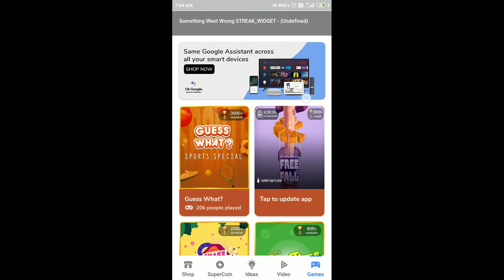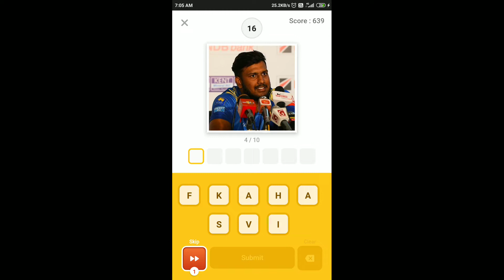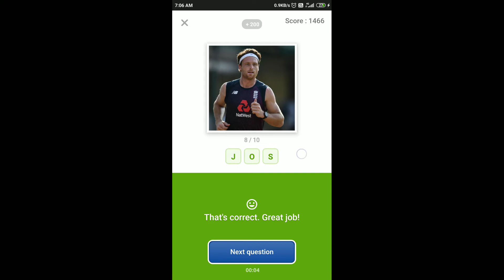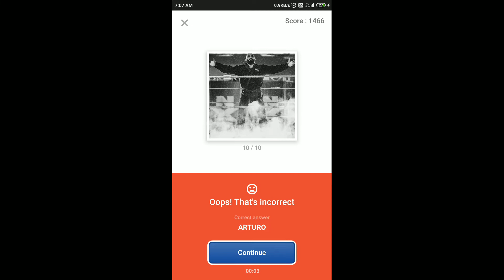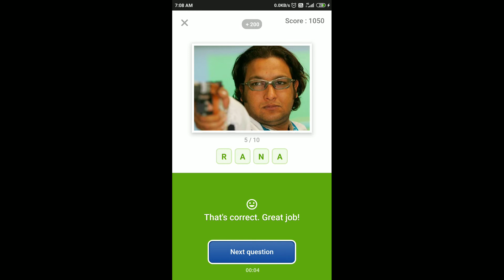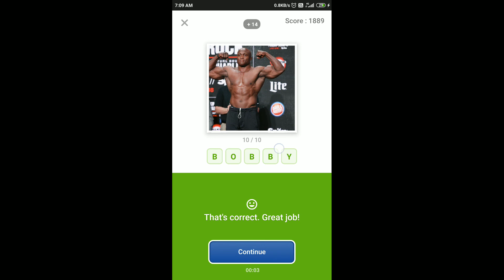Flipkart Guess What Quiz Answers Today | 9 November 2020 | Flipkart Game Zone | Part 1